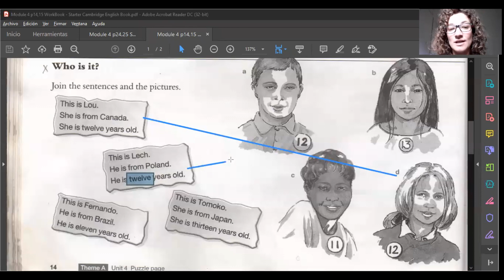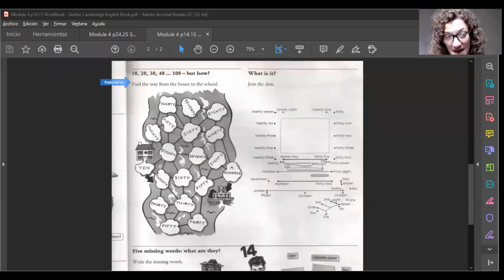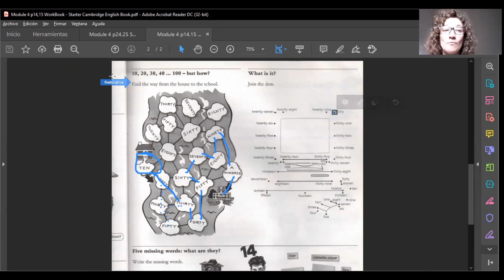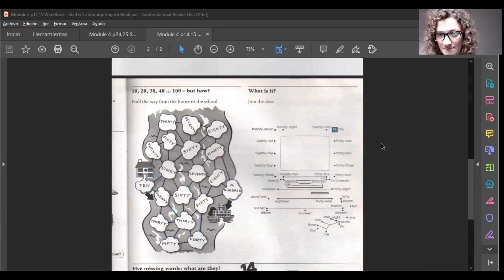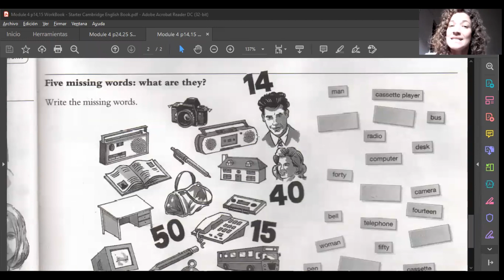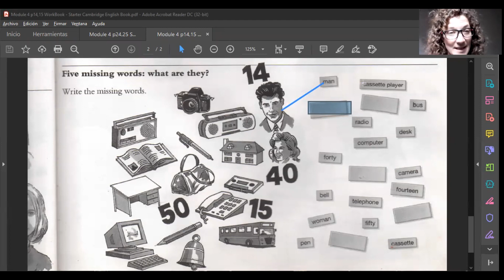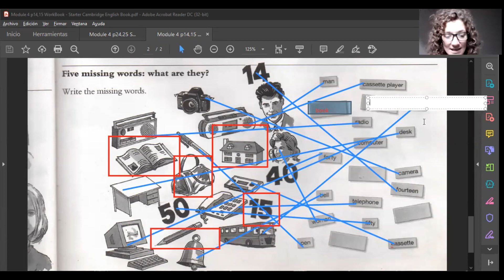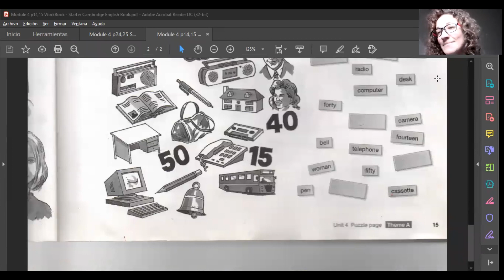Numbers up to 100 + Vocabulary - English Course Starter Level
Clase asincrónica del curso inicial de inglés, donde trabajamos números 10,20,30 100 y del 1 al 40; además vocabulario en general de elementos de una clase y de la vida cotidiana